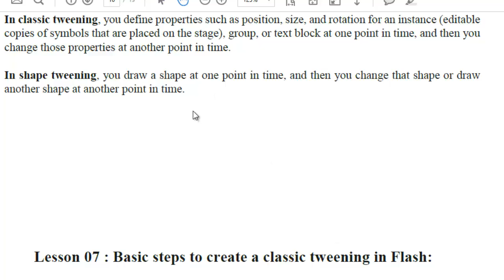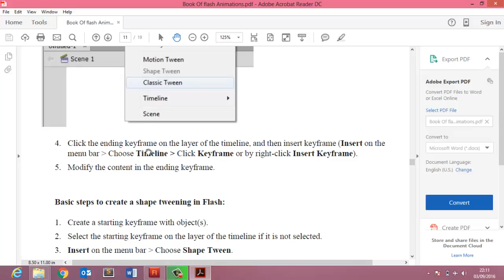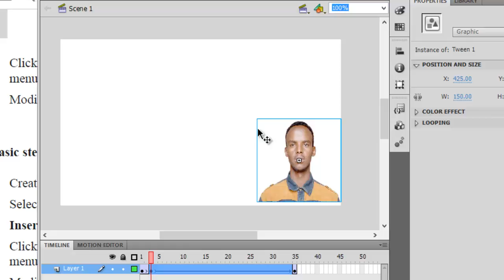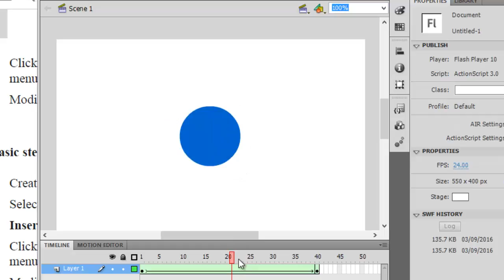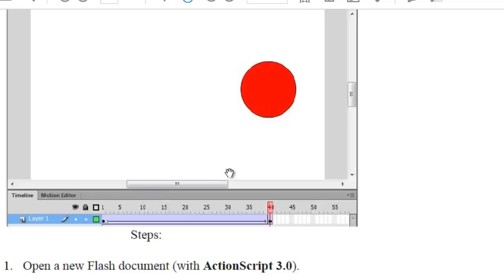Lesson 08: Understanding and importing vector files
waxaad nagalsoo xidhiidhi kartaa
ama Cinwanadan waxaa kale oo aad ka heleysaa casharo kale oo badan, fadlan gaadhsii asxaabtaada adiguna hoos ku soo qor wixii comments ah.